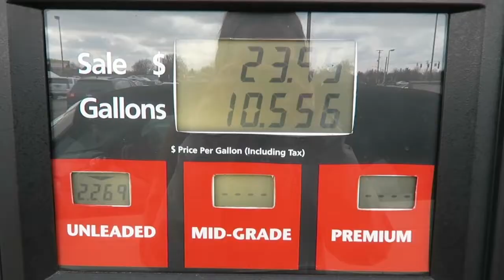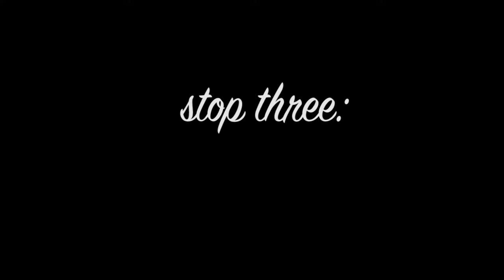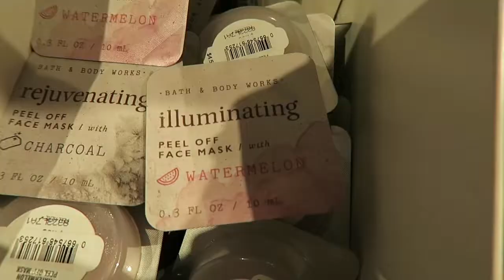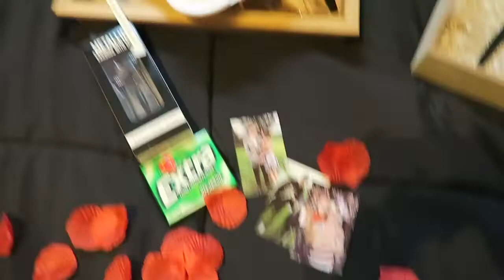surprising my boyfriend for valentine’s day + our anniversary!!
hey there!